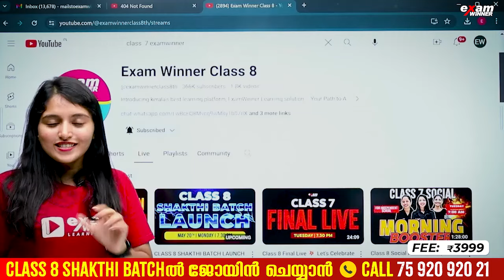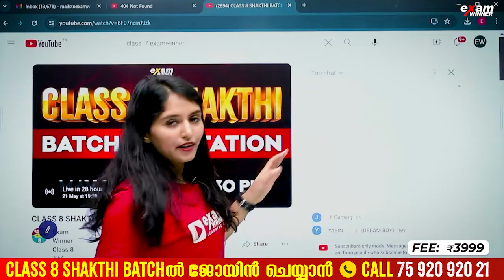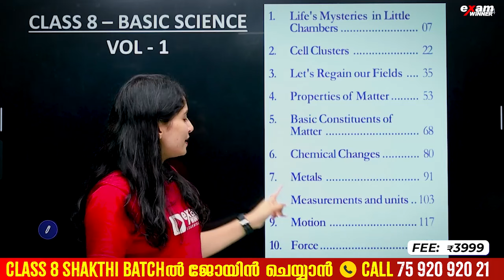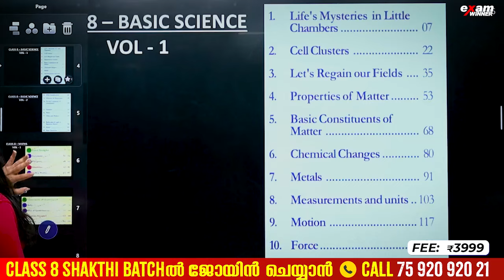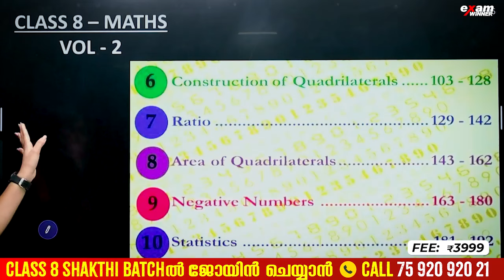Class 8 Start date! | How many chapters in Class 8? | Class 8 shakthi Batch ! Exam Winner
💥 To join Exam Winner Class 8 Shakthi Batch  2024 -25💥📱WhatsApp " Hi " to 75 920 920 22💥 0R " Call " 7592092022